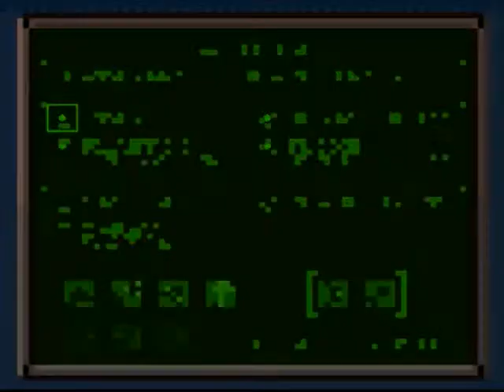A Total Newb #2 - The Adventures Of Batman & Robin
Another newb episode.